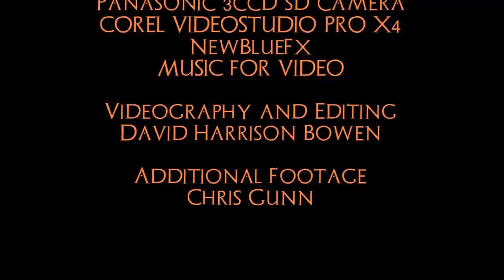Egypt. Nile Cruise. Luxor to Aswan. (Arabesque, episode 3)